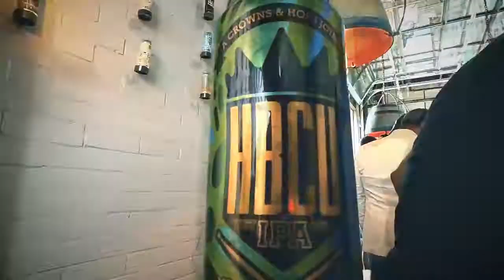CROWNS & HOPS BREWING CO | BEER RELEASE IN ATLANTA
HUGE THANK YOU to the city of Atlanta, home to our Co-Founder Beny Ashburn's alma mater Spelman College.  Our community showed up for the release of our Crowns & Hops Beer in the Atlanta area.  You all exemplify the effort that it’s taking to make craft beer a community for all.

Very special thank you to Hop City & Altanta Beer Boutique for hosting us. The energy you all have there is truly special. We so proud to rep our INGLEWOOD and HBCU family where ever they may be with world class craft beer.

Director: BJ, Cam King Productions

Crownsandhops.com